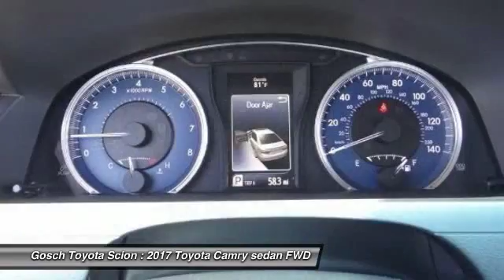2017 Toyota Camry HEMET, SAN JACINTO, LAKEVIEW, PERRIS, PALM SPRINGS T170007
2017 Toyota Camry LE Automatic

GOSCH TOYOTA SCION PROUDLY SERVING HEMET, SAN JACINTO, LAKEVIEW, PERRIS, PALM SPRINGS, AND SURROUNDING SOUTHERN CALIFORNIA LOCATIONS. THIS WHITE 2017 Toyota CAMRY IS EQUIPPED WITH A Engine: 2.5L I-4 DOHC SMPI, AUTOMATIC TRANSMISSION, AND RECEIVES AN ESTIMATED 24 City/33 Hwy MPG. GOSCH TOYOTA SCION 450 CARRIAGE CIRCLE HEMET CA 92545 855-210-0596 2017 Toyota CAMRY LE Automatic Stock #: T170007 | VIN: 4T1BF1FK4HU277210 | 2017 Toyota Camry LE Automatic Gosch Toyota Scion